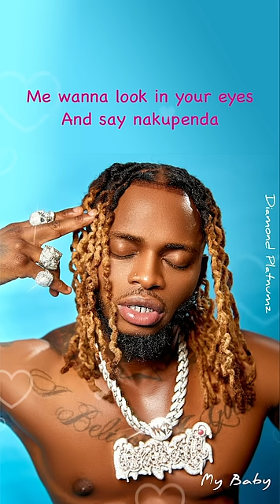Diamond Platnumz - My Baby (Official Lyric Audio)